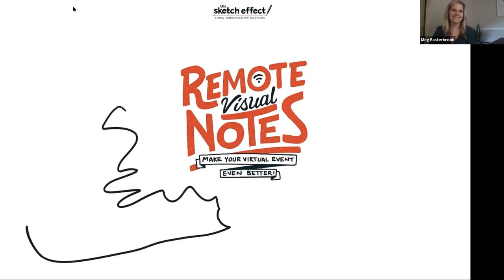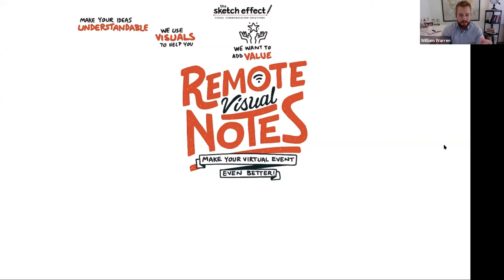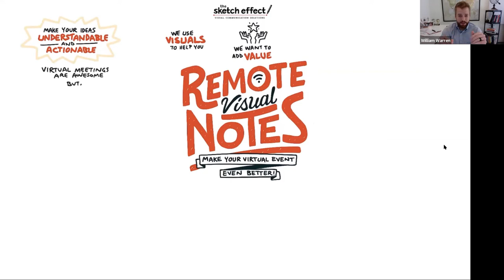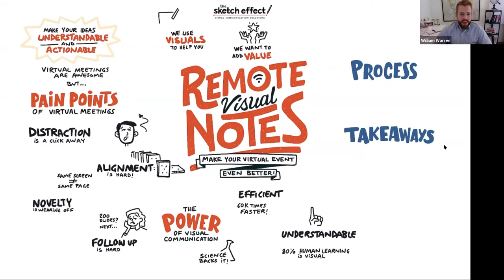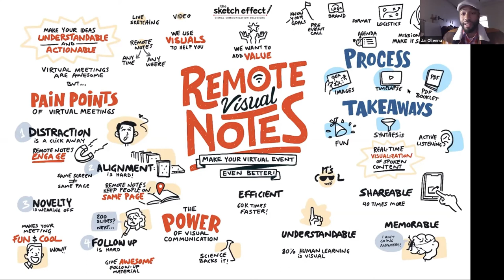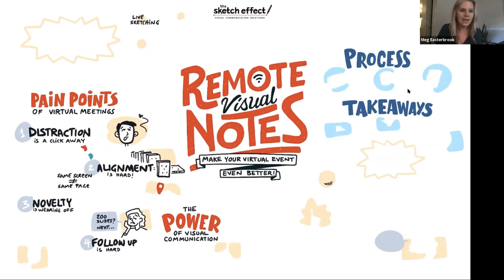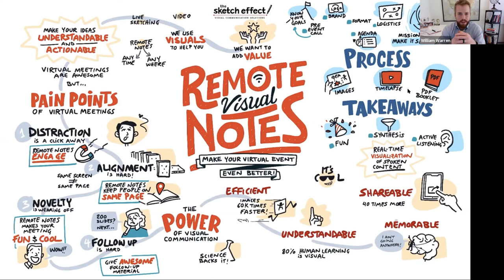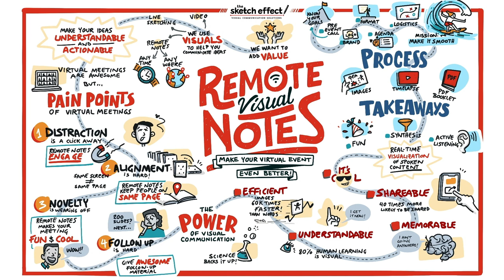Remote Visual Notes Webinar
Hosting a virtual meeting, webinar, or webcast? Want to make it better? Remote Visual Notes from The Sketch Effect is an easy way to engage your team, foster alignment, add a "cool factor", and provide valuable follow-up. In this webinar, the Sketch Effect team discusses (and shows!) the power of visual communication and how Remote Visual Notes will set you and your virtual meeting up for maximum success.